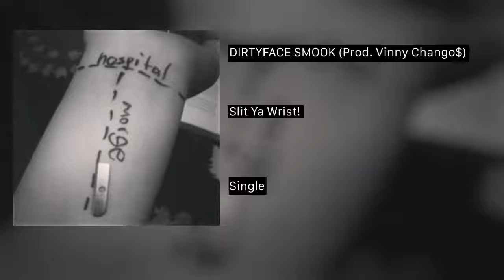DIRTYFACE SMOOK (Prod. Vinny Chango$) - Slit Ya Wrist